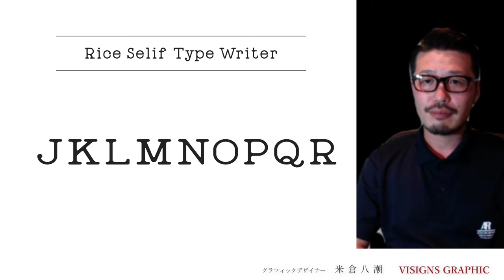② グラフィックデザイナー 米倉八潮 グラフィックデザイナーの信念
MAKKIKO 59 の　ドキュメンタリーインタビュー

日本の様々な分野のアーティストに、彼らの作品の裏に秘めた思いを語って戴きました。
ドイツに暮らすMAKKIKOが、アメリカのニューヨークに暮らす、進行を務めてくださるMASAKOさんと三か国から、インタビューセッションです。
 インタビュー内容作成：MAKKIKO
進行：Masako　Hashimoto

ドイツでは、グラフィックデザインもアートに分類されていますが、八潮さんの仰るには、グラフィックデザイナーは職人であるようです。

Makkiko